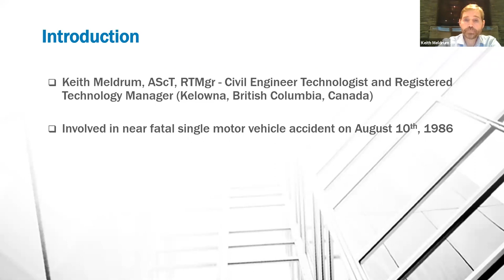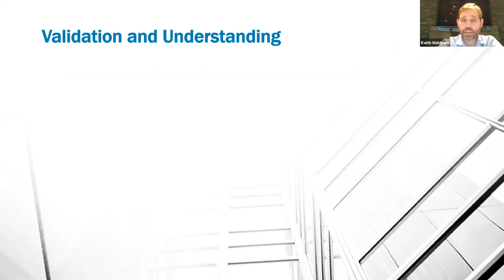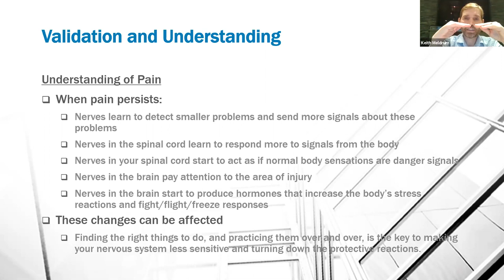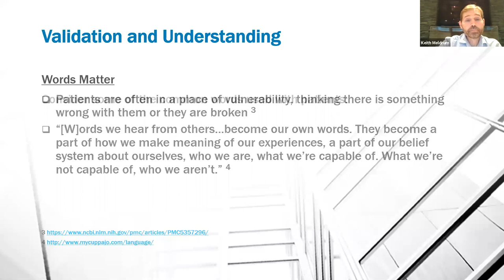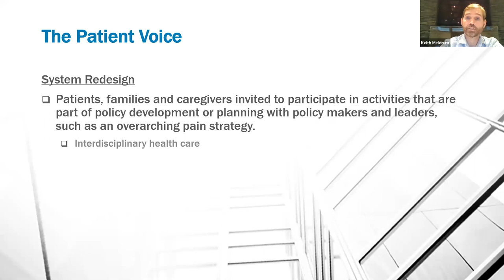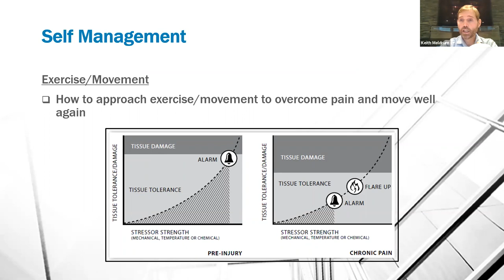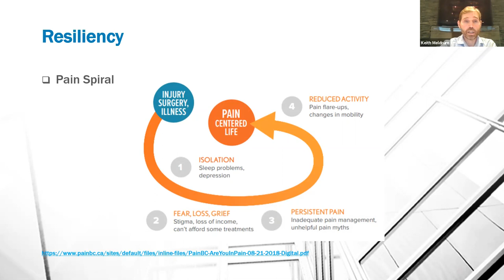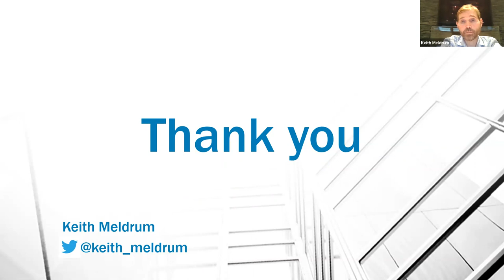The patient voice: An integrated approach to providing care for chronic pain patients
In the following webinar, patient advocate Keith Meldrum discusses the patient voice and why it’s valuable for health care providers to integrate the patient narrative when providing care and treatment for people living with chronic pain.

Chronic pain is complex and treating patients with persistent pain often requires a different approach than what many health care providers may have been taught. It’s well understood that the biopsychosocial model is an effective framework to consider when helping people manage and live better with their pain. One of the most important elements to include in this approach is considering the patient story, or narrative, early in treatment. The World Health Organization has underlined the need for an active and participatory role for patients in order to enhance their wellbeing and to improve the efficiency of the health‐care system (World Health Organization. Standards for Health Promotion in Hospitals. Barcelona: WHO, 2004).

Validating the patient’s pain experience is foundational to help people move forward in living better with their pain. Including people in their care and treatment helps lay a foundation for effective pain self-management. Similarly, chronic pain patients are likely to be more open to self-management when they are part of a holistic, inclusive health care environment.